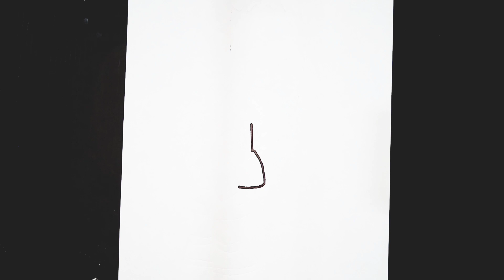- How to draw BART SIMPSON step by step como dibujar a BART